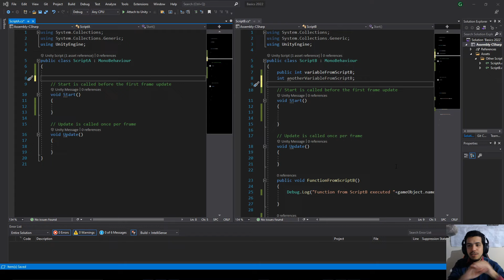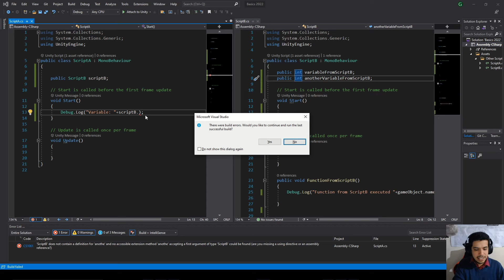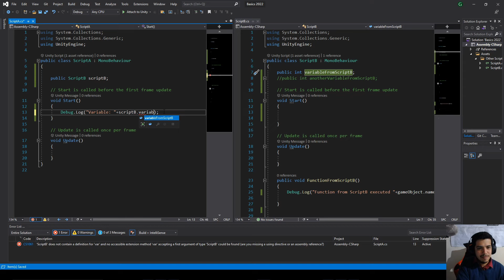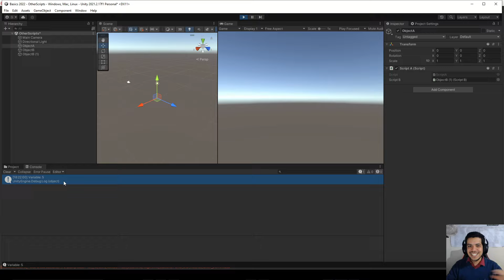{ Cómo leer VARIABLES DEFINIDAS en OTROS SCRIPTS en Unity }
La situación es la siguiente, tenemos dos scripts, ScriptA y ScriptB, el ScriptB tiene definida una variable llamada "variableDelScriptB", lo que vamos a ver en este vídeo es cómo leer la variable "variableDelScriptB" desde el ScriptA, es decir cómo leer desde un Script una variable que está definida en otro Script distinto.
Para poder variables definidas en otros Scripts hay que entender varias cosas, lo mas simple son las instrucciones de código, pero con eso no basta, es necesario entender el concepto de "REFERENCIA" en programación, eso nos dá la clave para acceder a cualquier objeto que queramos de la jerarquía y en consecuencia podremos leer cualquiera de sus variables siempre y cuando sean públicas.

Este vídeo y el de funciones definidas en otros Scripts son unos remakes de vídeos antiguos con los que no estaba conforme con la manera de abordar el tema.

*LINKS*